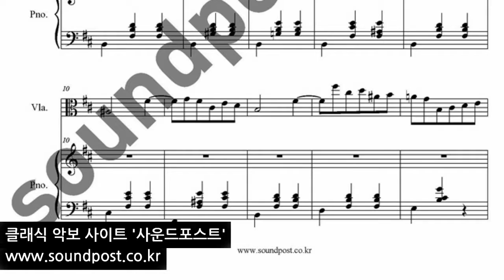Chopin Waltz in B minor Op.69 no.2 쇼팽 왈츠 2번 비올라 솔로 악보(비올라,피아노)